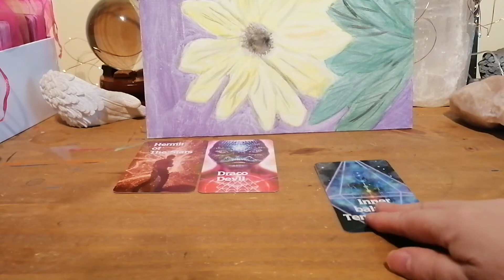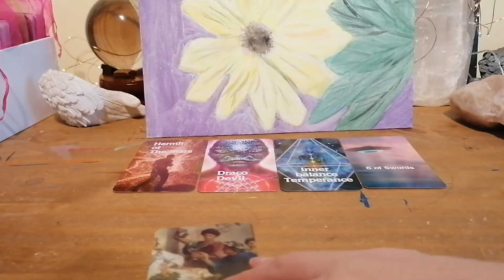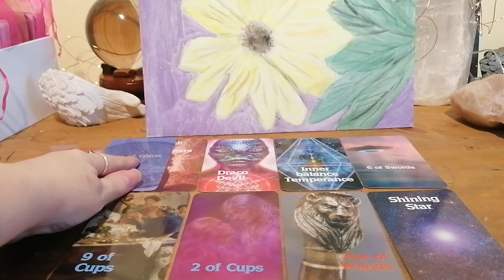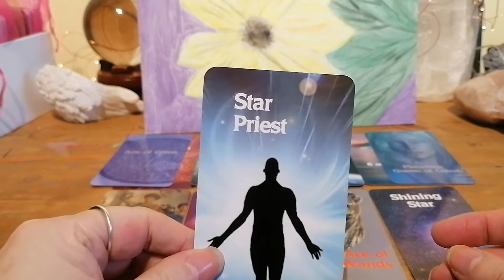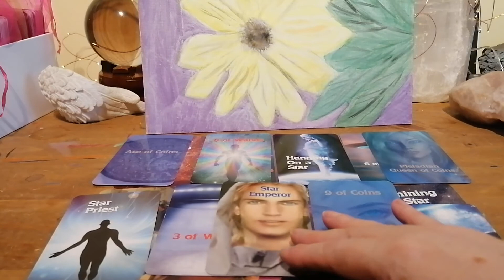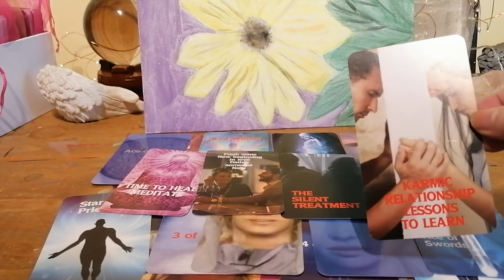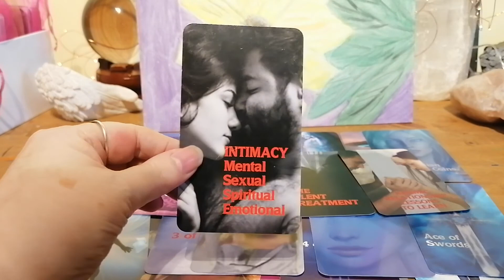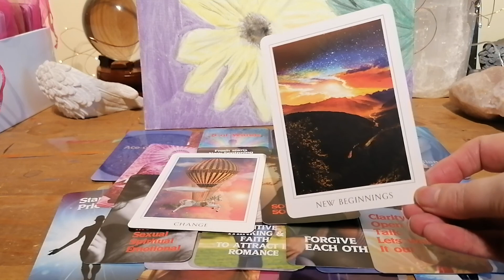SAGITTARIUS ♐ MEETING YOUR SOULMATE AFTER A TIME OF HEALING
FOR THOSE WITH SUN MOON RISING OR VENUS IN SAGITTARIUS
TAROT LOVE AND GUIDANCE

MY DECK SHOP AND OTHER CHANNEL SOULMAGIC INSPIRATIONS
DECK USED STARCHILD TAROT

ENTERTAINMENT ONLY
BLESSINGS